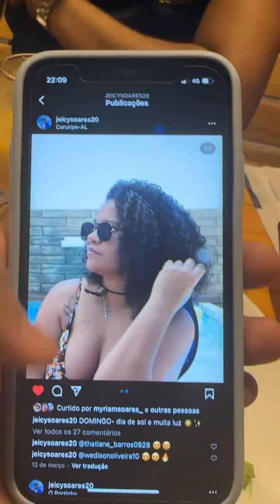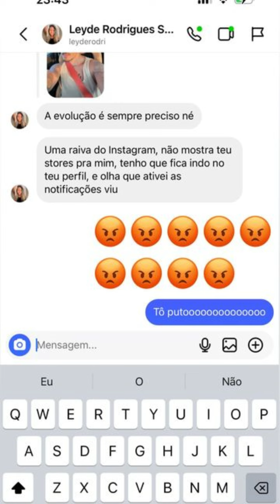ELE MUDOU MUITO | O ANTES E DEPOIS DE CARLINHOS MAIA😲😲